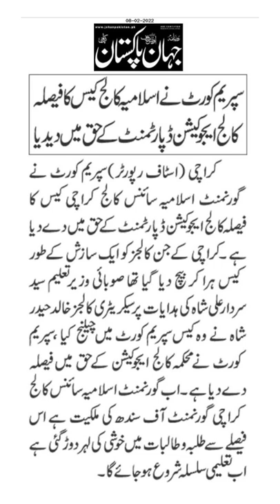Islamia College Karachi | Govt Islamia Collage Karachi | Supreme Court of Pakistan Order | Shorts